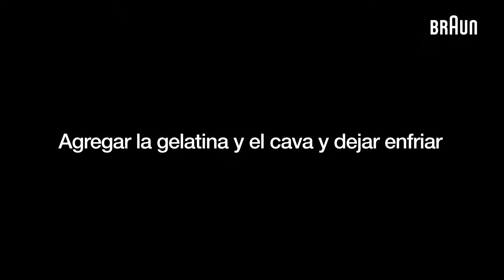Receta mousse de cava | Minipimer 9 Braun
La mousse de cava es un postre fácil y perfecto para las fiestas o reuniones familiares. Realiza esta mousse con frambuesas y cava siguiendo paso a paso nuestra receta en el vídeo. Para preparar este rico postre solo necesitas los ingredientes, tu batidora Minipimer 9 de Braun y su accesorio batidora de varillas.